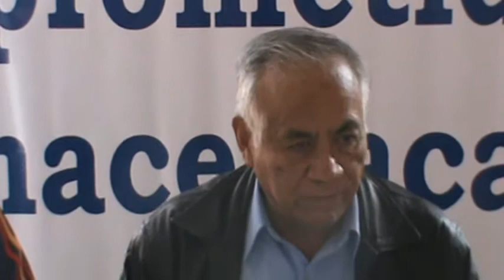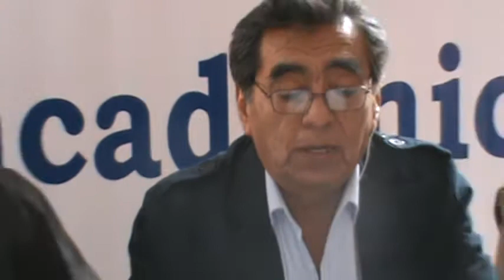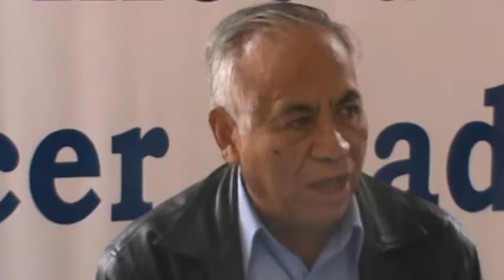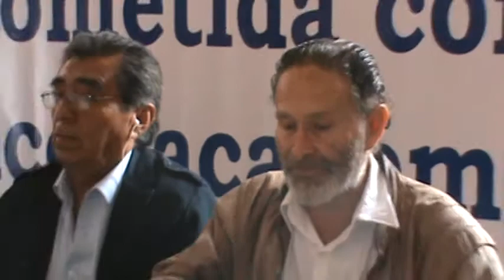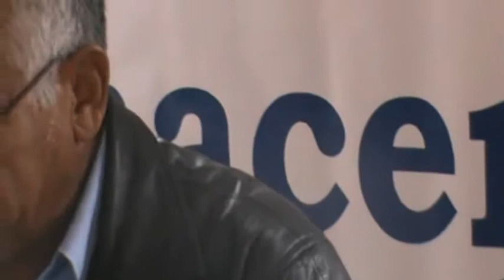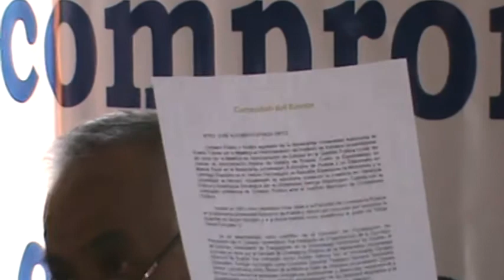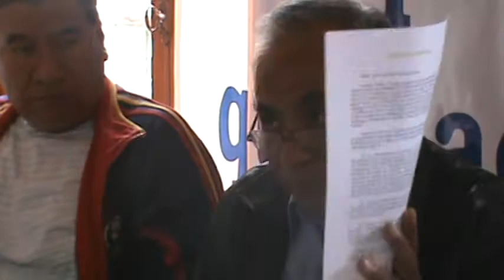Universitarios lanzarán candidatura alterna a la rectoría, en la BUAP Puebla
Bajo las siglas "Frente de universitarios por la democracia y la calidad académica" dieron a conocer el siguiente boletín de prensa.

1.- El proceso de elección de rector que se ha iniciado con la aprobacion de la convocatoria respectiva por el H. Consejo Universitario, anuncia una contienda inequitativa para cualquier candidato que no sea el actual rector interino Alfonso Esparza Ortiz.
El periodo que aprobo el C. U para llevar a cabo la elección de rector es extremadamente corto y solo beneficia al propio rector interino, quien ya anuncio que se registrará como candidato, pero lleva ya varios dias haciendo proselitismo en las escuelas foráneas. ¿Se debe ser juez y parte en un proceso como éste?. Evidentemente no.
3.- No compartimos los actos anticipados de campaña que mediante fotos y comilonas los directivos y funcionarios han estado llevando a cabo a expensas del presupuesto universitario para expresarle su apoyo a Alfonso Esparza.
4.- Percibimos que eso ha generado gran descontento en la población universitaria, pues se trata de los mismos personajes que han coartado y violado los derechos de expresión y de asociación a estudiantes y profesores, a quienes han impedido se postulen a cargos de representación. El descontento es, por cierto, abajo y no en la burocracia; muy parecido al que se manifesto en el rechazo a votar por Enrique Agüera, en las pasadas elecciones municipales.
5.- Por otro lado consideramos que el próximo rector debe ser un académico destacado, con trayectoria de profesor investigador reconocida, tanto por la comunidad local como nacional.
6.- De acuerdo con el currículum publicado en la pagina electrónica de rectoría, el rector interino adolece  de consistencia como docente y como investigador y, por lo tanto, le hace falta conocer desde dentro los problemas y necesidades de quienes realizan estas actividades sustantivas.
7.- En virtud de que no queremos "mas de lo mismo", nos permitimos convocar a los universitarios a construir una universidad moderna y con democracia; a elaborar un programa que tienda a fortalecer el carácter público de nuestra casa de estudios y por ende, modificar las políticas académicas de corte neoliberal que solo piensan en función del mercado y no de las necesidades sociales, de ahí que año con año rechacen a miles de aspirantes, descuiden la calidad académica, desprecien la visión humanista, opten por el contratismo de hora clase, generen inestabilidad laboral, desconozcan prestaciones sociales y privilegien al sector administrativo de los mandos medios hacia arriba. entre otras cosas.
8.- Como puede verse, nuestra universidad debe de transformarse a fondo, recuperar su vocación humanista y con sentido social. Esa es, empero, una tarea de todos los universitarios, a quienes reiteramos nuestro llamado a la participación en el presente proceso electoral.